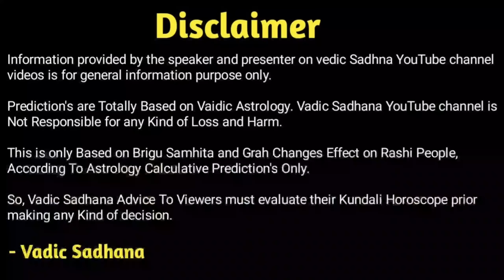वृषभ राशिफल अप्रैल 2023 । Vrishabh Rashifal April 2023 । Taurus Horoscope April 2023 In Hindi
Hi

Aane Wala Mahina Yani April 2023 Me Aapka Cerrier Job Marriege Love-Life Kesi Rahegi ! Aapko Kaun Kaun Si Chunotiyo Ka Samna Karna Padega ! Is Mahine Kon Se Labh Honge ! Business Kesa Rahega ! Naukri Me Samay Achha Rahega Ya Nahi ! Sari Jankari Aapko Batayenge Astrologer Pradip Maheta. Jay Gurudatt.